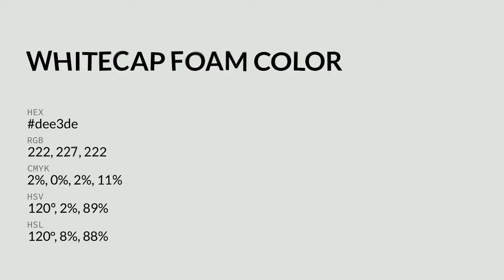Whitecap Foam color dee3de hex color - Grey color - Warm color dee3de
What color is Whitecap Foam ? dee3de hex color - Grey color - Warm color dee3de

Hex dee3de Color Code is also known as Whitecap Foam color.

Hex dee3de Color code in RGB color code model is created after adding 87.06% red color, 89.02% green color and 87.06% blue color.
Hex dee3de Color code in CMYK color (process color) code model is generated after subtraction of 2% cyan, 0% magenta, 2% yellow and 10% black.